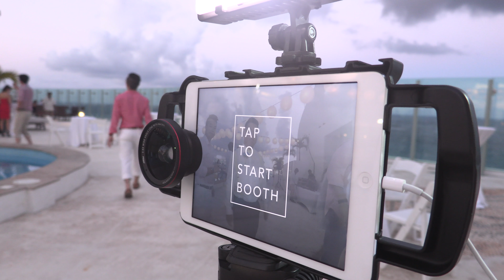Wedding at Beach Palace